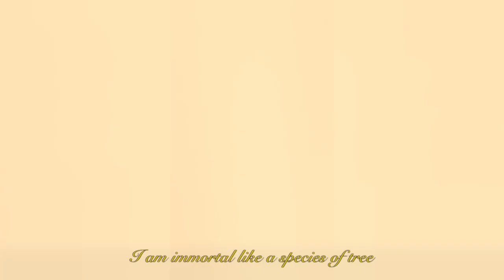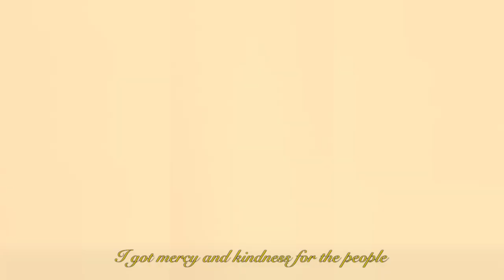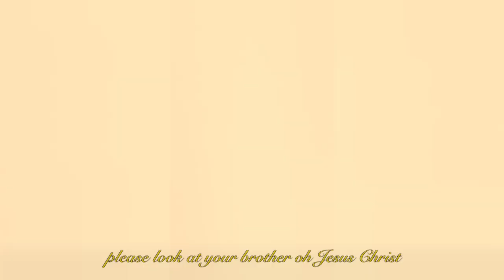THE BRAIN - THE SON OF GOD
DATASHEET

Songwrither: THE BRAIN
Beatmaker: Akari
Mixing & Mastering Engineer: Tiago Almeida (Tishi)
Label: THE BRAIN STU

VISUALIZER PRODUCTION

Production: João Rui Rego
Edition: João Rui Rego
3D Animation: Tiago Almeida (Tishi)

11TH TRACK OF THE BRAIN'S DEBUT ALBUM "RESPECT YOUR CREATOR".

Lyrics:
I never walk alone because God is always with me
I am immortal like a specie of tree
Savior is one of my middle names
How can i now what they think in their brains
God help me out
Look at me father now

I feel myself like I'm the son of God
Please look at your brother Oh Jesus criste

I am your brother yeah yeah
Please look at me father yeah yeah

I got mercy and kindness for the people
Feelings are not the science that explains a black hole
Only got one mission is to save the world
From this mess that is expressed
On my coat
Look at the moon the sun I am both of them
I'm the alfa the omega the 1 and 10
Nature and industry I'm water and fire

Getting so crazy with this bass
I just can think that my pain don't pass